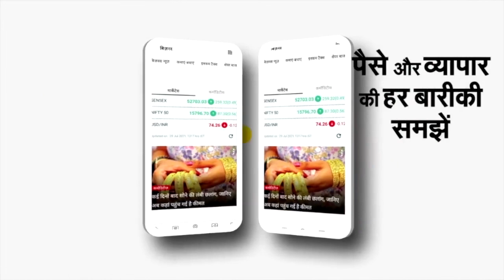Rajasthan Cabinet Expansion: Sachin Pilot बोले- Congress Workers को सम्मान मिलना चाहिए | NBT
Rajasthan Cabinet Expansion: Sachin Pilot बोले- 22 महीने में Election, Congress Workers को मिलना चाहिए सम्मान

राजस्थान में मंत्रिमंडल विस्तार से पहले मुलाकातों का दौर जारी है। सचिन पायलट भी लगातार पार्टी के बड़े नेताओं से मुलाकात में जुटे हैं। मुख्यमंत्री अशोक गहलोत की बैठक से पहले सचिन पायलट ने दिल्ली में कांग्रेस के संगठन महासचिव केसी वेणुगापेाल से मुलाकात की थी। इसका वीडियो उन्होंने अपने ट्विटर अकाउंट पर भी शेयर किया है। वीडियो में दिए अपने बयान में उन्होंने यह साफ कर दिया है कि वो जल्द से जल्द सुलह कमेटी की सिफारिशों को लागू करवाना चाहते हैं। साथ ही अपने लोगों को मंत्रिमण्डल विस्तार में भी अपने लोगों को शामिल करवाने की मंशा भी उन्होंने जताई है। बड़ी बात यह है कि अपने इस बयान में पायलट ने आगामी 'चुनाव की चर्चा' छेड़ दी है, जिसे विपक्ष में बैठी बीजेपी, कांग्रेस आलाकमान और सीएम गहलोत तीनों पर कटाक्ष किए जाने से जोड़कर देखा जा रहा है।